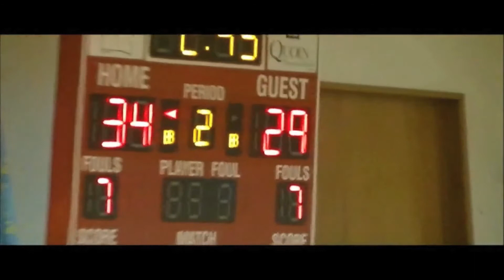Jaylen Uthe's 41 Pts - Lyman vs. HH 2-12-13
On Tuesday February 12th 2013, Jaylen Uthe of Lyman High School in Presho, SD scored 41 points against the Highmore-Harrold Pirates in Highmore, SD.
RaiderNationTV